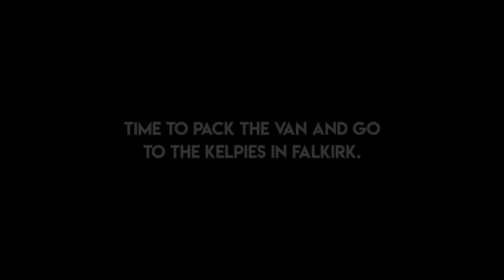Scotland's Epic Kelpies Landmark & Motorhome Stopover!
IN this weeks video, we finally start to head south out of Scotland, as we have to head back to work at Mule Vans, but we decide last minute to head to a location we have never been before. I also get to spend my last few days still traveling with Sean from @ProjectCamper

We pay a visit to the famous Kelpies of Falkirk, a truly stunning place to visit and stay as there is now a Motorhome Overnight parking area, fully secured at night with toilets, the perfect way to visit and stay when coming to Falkirk.